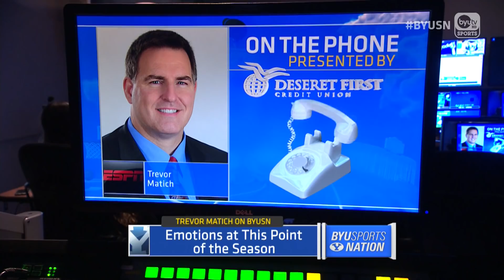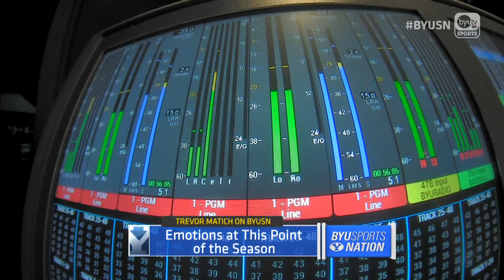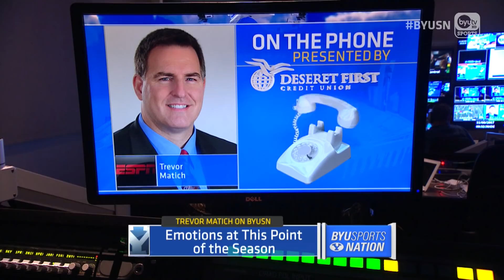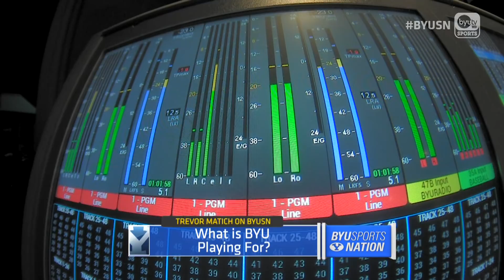BYUSN - ESPN CFB Analyst Trevor Matich Interview - 11.06.27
ESPN CFB Analyst and CFB National Champion Trevor Matich joins the program to discuss BYU's 2-8 start, what the Cougars are playing for, and how the Tanner Mangum injury affects the offense for 2018.